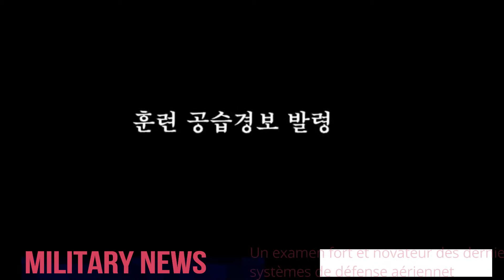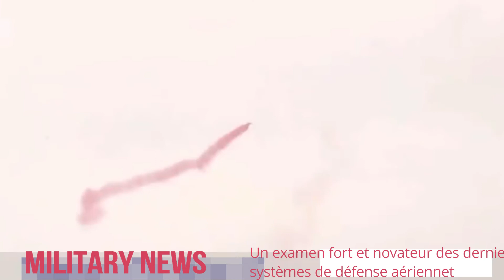Un examen fort et novateur des derniers systèmes de défense aérienne